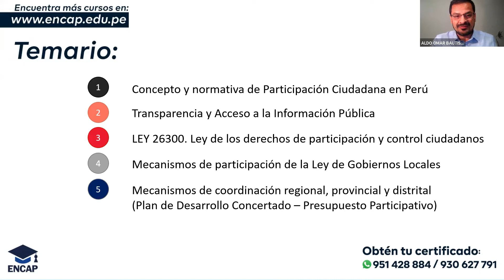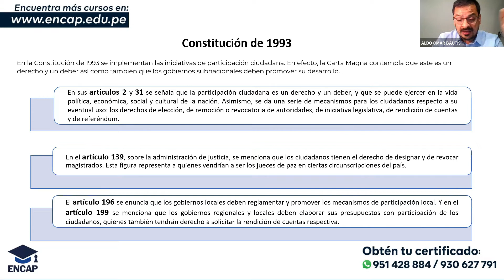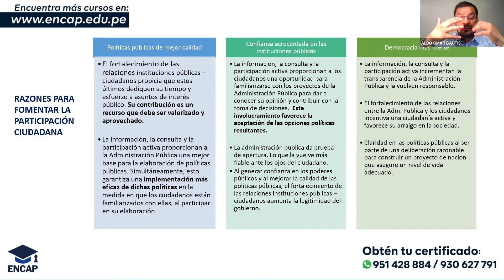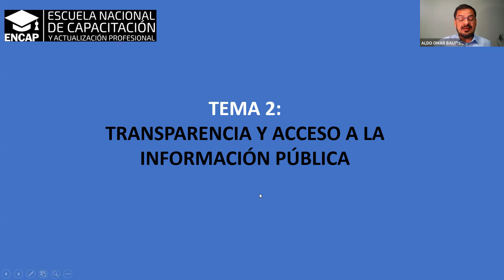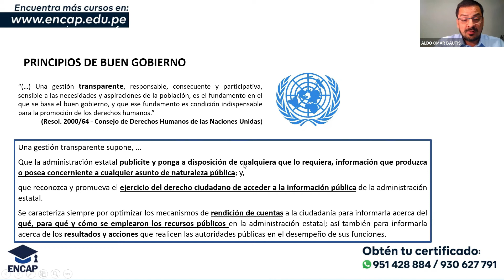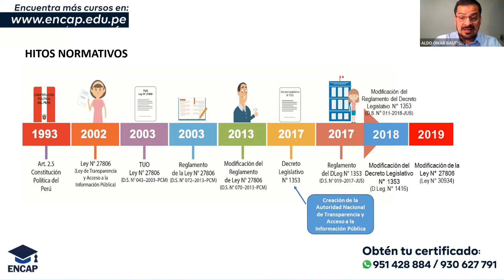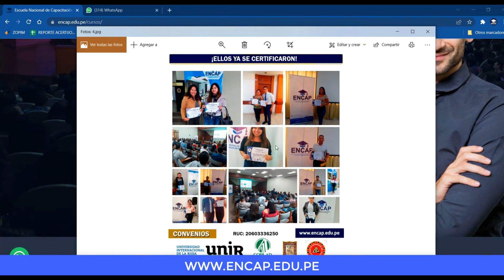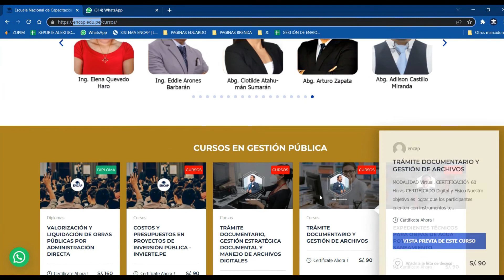CURSO: PARTICIPACIÓN CIUDADANA Y CONTROL SOCIAL - 2025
❗𝗦𝗢𝗟𝗜𝗖𝗜𝗧𝗔 𝗧𝗨 𝗖𝗘𝗥𝗧𝗜𝗙𝗜𝗖𝗔𝗗𝗢 𝗔𝗤𝗨𝗜́ + 𝗠𝗔𝗧𝗘𝗥𝗜𝗔𝗟𝗘𝗦❗
Clic Aquí:
PARTICIPACION CIUDADANA Y CONTROL SOCIAL

TEMARIO:
04:36 Definicion
06:39 Participacion ciudadana como derecho
08:36 Razones para fomentar la participacion ciudadana
15:51 Marco Legal
17:33 Transparencia y acceso a la informacion publica

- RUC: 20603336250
- 4 años capacitando y formando
- 11000 mil profesionales certificados.